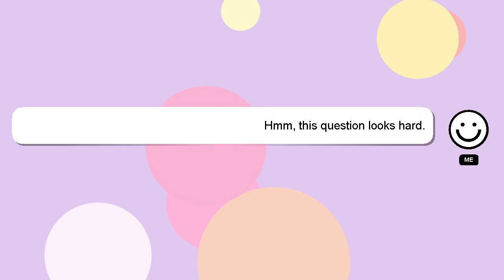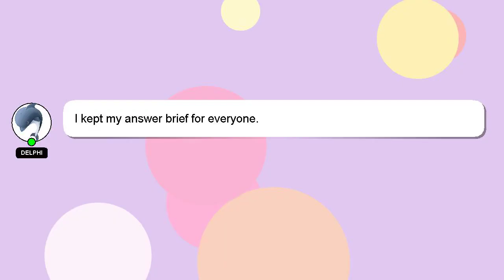How to put gas in can am ryker?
Let me give you a quick introduction about myself, Hey, I am Delphi. I can help you find the answers you are looking for. - How to put gas in can am ryker?

If you provide an answer, I will 'heart' it as a sign of gratitude.

*2 What we are experimenting :*